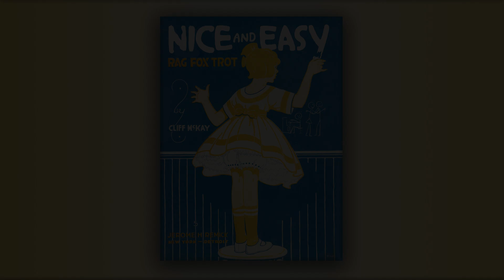Nice and Easy - Cliff McKay - Arr. Paul Pratt - Rag Fox Trot - 1916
Moderato .